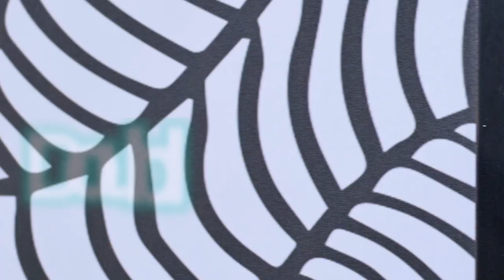Modern Room Divider: Decorful's Stylish & Versatile Privacy Solution!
Explore Decorful's Room Divider – a contemporary solution for privacy with style! Our portable and easy-to-use double-hinged design offers near 360-degree flexibility. Elevate your space effortlessly with this 5'8", 20 lbs masterpiece. Unbox functional elegance now!